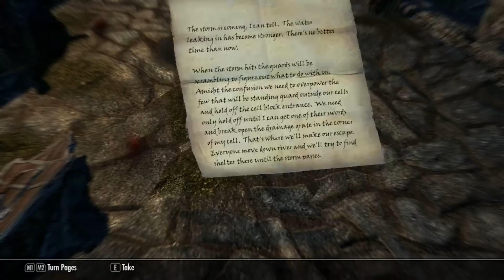Sasuki's modded adventure ep 70, captured again pt 1